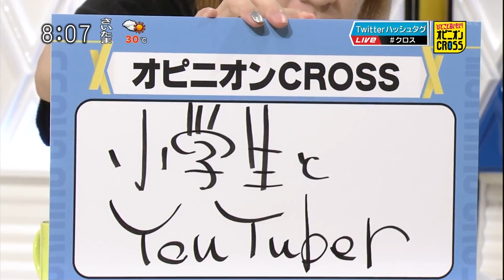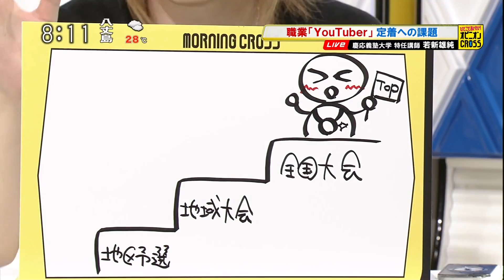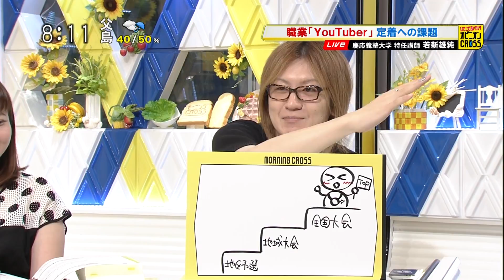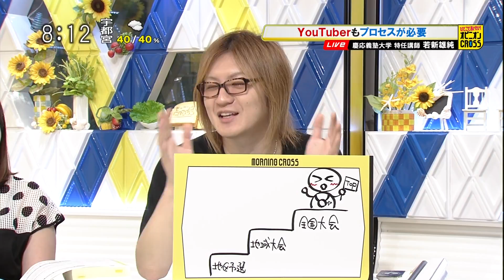若新雄純「小学生とYouTuber」 将来の夢・サッカー選手との比較 [モーニングCROSS]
2016年7月27日(水) モーニングCROSS - ひとこと言いたい！オピニオンCROSS
若新雄純（慶應義塾大学 特任講師）
【出演】堀潤 / 宮瀬茉祐子 【コメンテーター】三木哲男 / 三輪記子 / 若新雄純